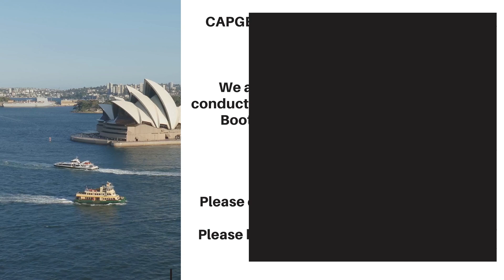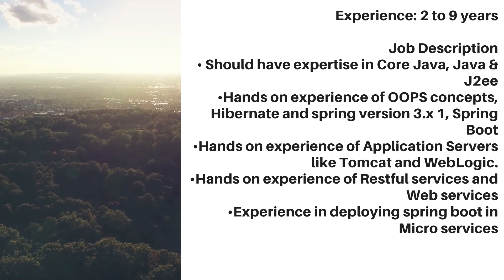Capgemini Recruitment 2021 | Capgemini Vacancies 2021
CAPGEMINI HIRING

Please Click on the below link to Register, Apply & Book Your Slot

Share this opportunity so that it reaches the right person who is really in need of job